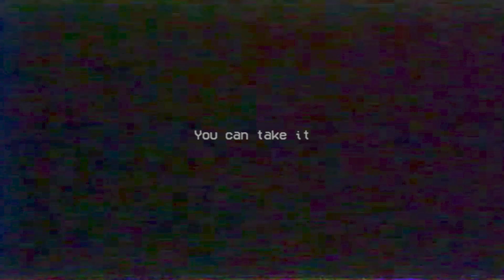What if PJ Pug-a-Pillar meets a FAKE Players? (Poppy Playtime: Chapter 2)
🥝My channel on the game Poppy Playtime - I try to make high-quality and funny videos with Poppy Playtime mods for you. Thanks for the like!!!
On my channel you can find poppy playtime bugs and glitches and
more!!!🔥🔥🔥
🌈This video is editing and gluing frames, the whole video is made according to the author's script - this is a kind of mashap as the author imagines this or that action!